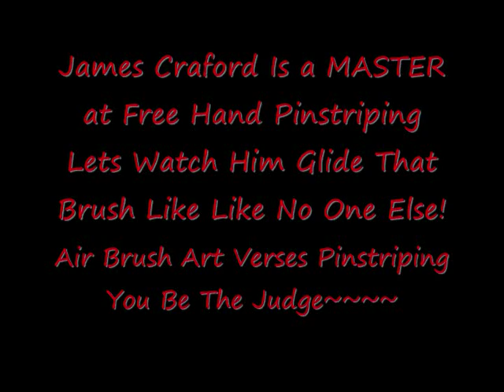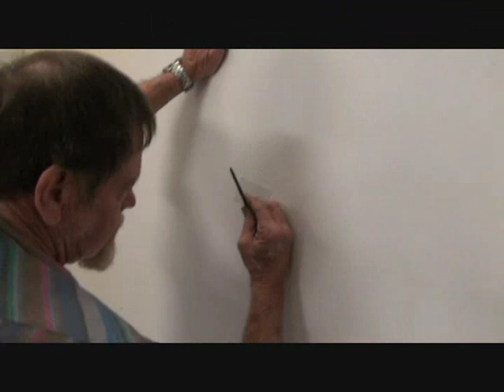Custom Hand Pinstriping At It's Best-Part 3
James Crawford of Dallas Texas finish's up on our Harley Davidson Paint Job, and then gives us a small lesson on HOW TO!!! or